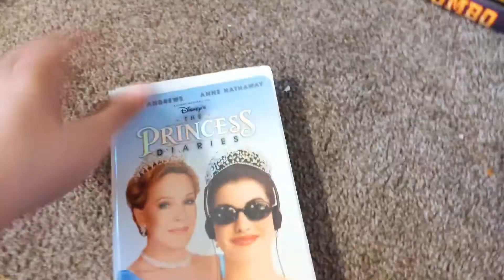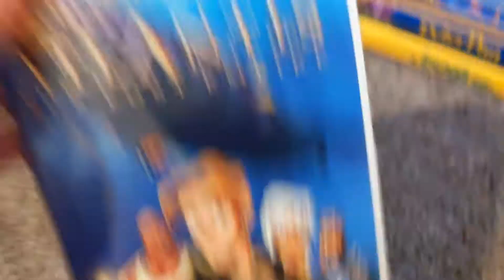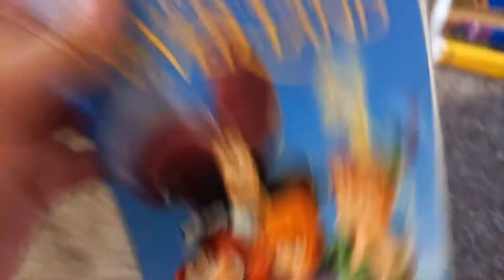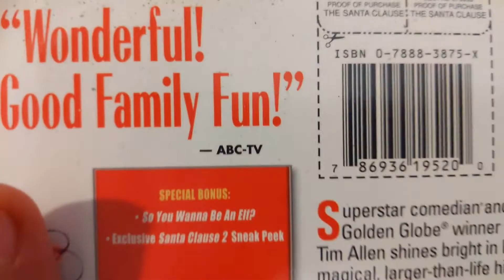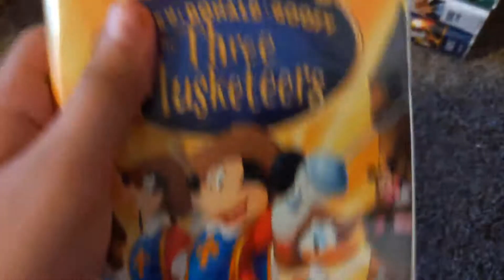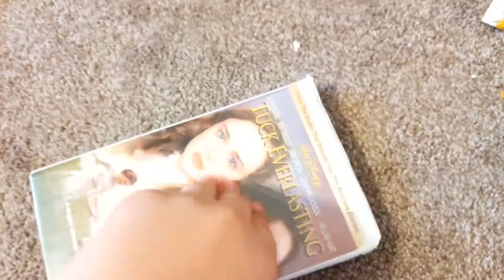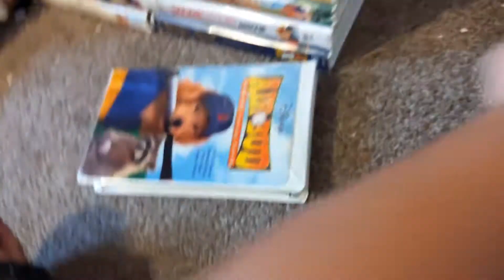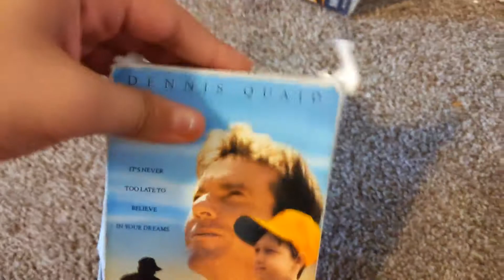My Walt Disney Home Entertainment Vhs Collection